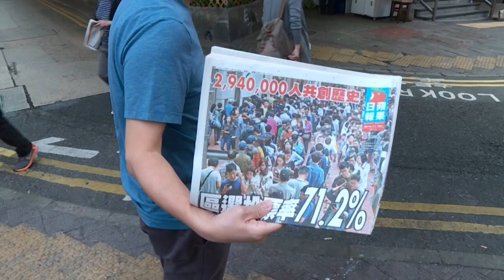Hong Kong democracy camp heads for stunning polls win | AFP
Hong Kong's pro-democracy camp is cruising towards a crushing victory in community-level elections, sending the Beijing-backed government a clear message of public support for the demands of a protest movement that has gripped the territory for months. Activist Joshua Wong says the result is a 'remarkable achievement'.